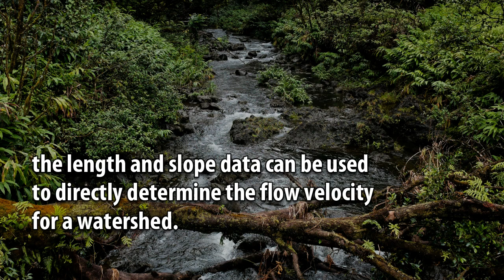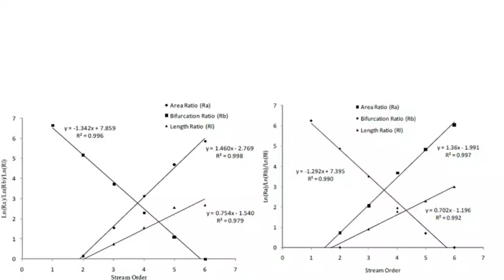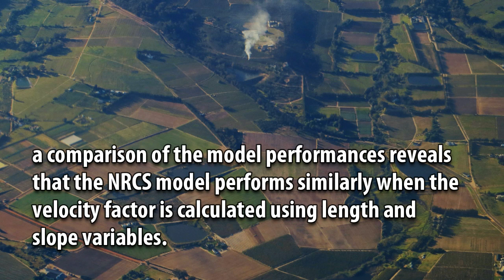Use of NRCS Model Approach in a Watershed without Landcover Data